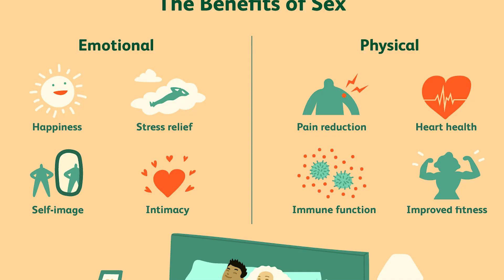Is MASTURBATION Right or Wrong | Explained | Dr Kamaraj